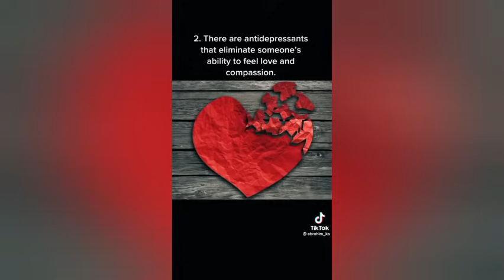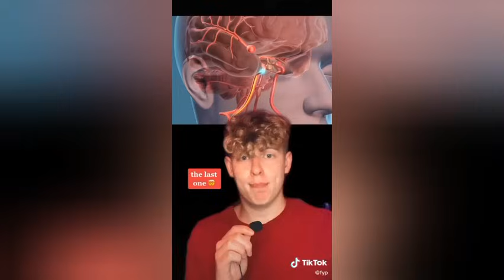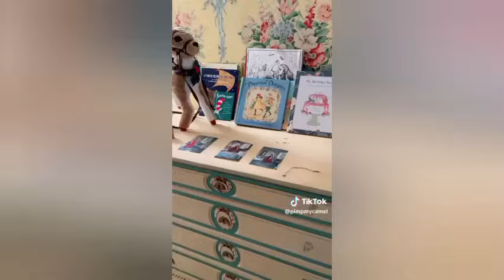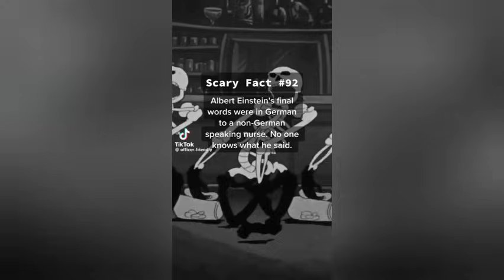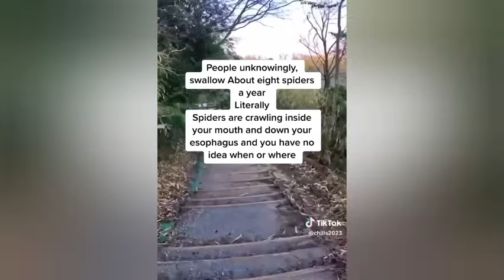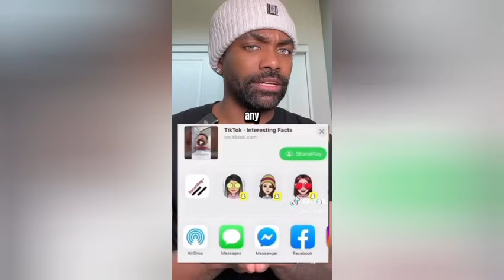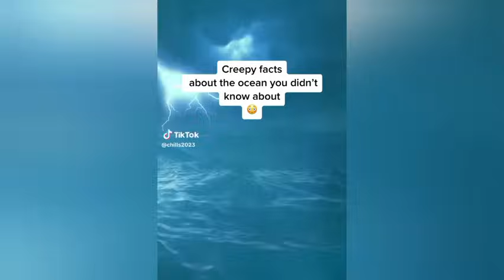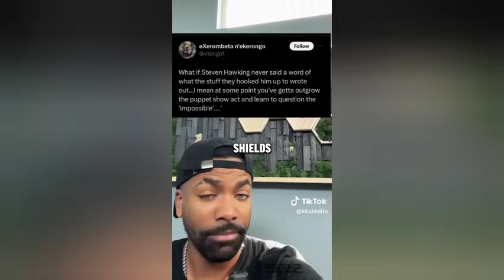Scary True Facts From Around the world that's creepy and deadly 🙀🙀